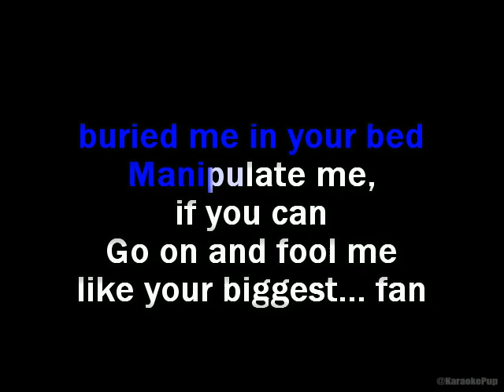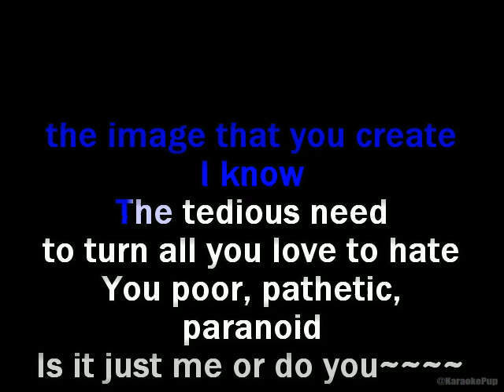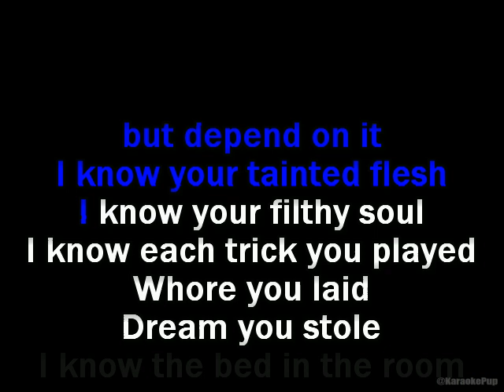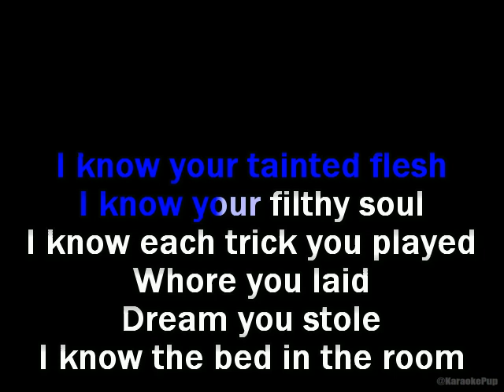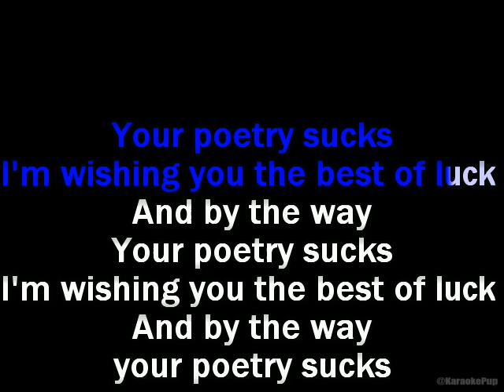Emilie Autumn - I Know Where You Sleep - Karaoke Version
*No instrumentals are recreated in my videos. All audio is seperated using x-minus.pro, and sometimes patchworked together using the resulting files and audacity*-- All rights go to the artist, im just a big fan :) *Updated and re-uploaded to match quality of current work*